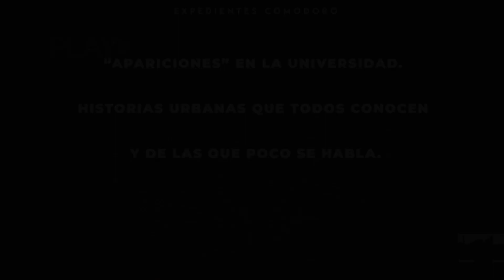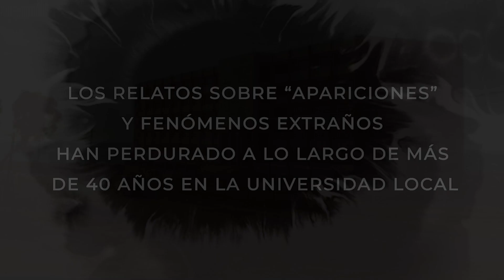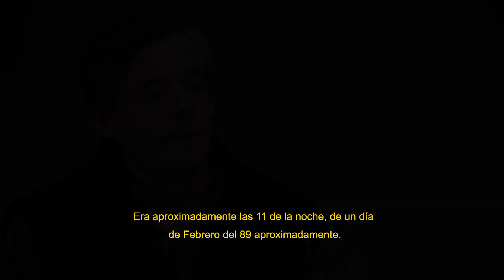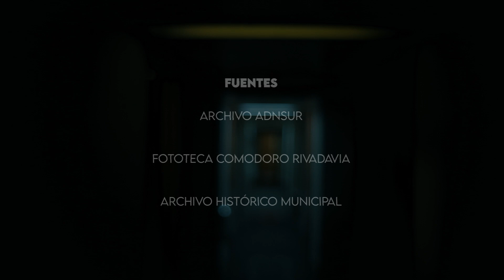“Apariciones" en la Universidad. Historias urbanas que todos conocen y de las que poco se habla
Gritos que se escuchan en la madrugada y vienen desde el cuarto piso del edificio, Ollas que se caen en el subsuelo donde está ubicada la cocina, figuras que aparecen y desaparecen sin dejar rastros. Las historias de aparecidos en la Universidad Nacional de la Patagonia San Juan Bosco son un secreto a voces desde hace muchos años; todos las conocen, aunque nadie sabe a ciencia cierta cómo y cuándo se originaron.  Los que sí se sabe es que cuando cae la noche, serenos, personal de limpieza o los propios laboratoristas prefieren no circular en el edifico ni quedarse solos.  ¿Simples leyendas urbanas o hay algo más que los ojos no pueden captar?